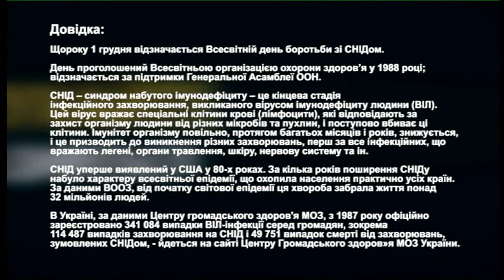Всесвітній день боротьби зі СНІДом | РадіоДень «Між нами» | 01.12.2020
«1 грудня відзначається Всесвітній день боротьби зі СНІДом. Цей день покликаний підвищити глобальну поінформованість щодо ВІЛ/СНІДу та продемонструвати міжнародну солідарність», - йдеться на сайті Всесвітньої організації охорони здоров'я.
Сьогодні у програмі:
- як запоріжцям захиститися від ВІЛ-інфекції;
- які види тестування існують;
- які проблеми мають люди зі статусом ВІЛ в умовах пандемії;
- як змінюєтся життя з ВІЛ-позитивним статусом.
Відповіді на ці заптання дізнаємось від наших гостей у телерадіопроєкті «Між нами».
У студії – Сергій Старостенко - виконавчий директор БО «Мережа 100 відсотків  життя. Запоріжжя», та Олена Велигодська, завідувачка відділу моніторингу і оцінки відділення «ЗОЦ з профілактики та боротьби зі СНІДом» комунального некомерційного підприємства «Обласна інфекційна клінічна лікарня» Запорізької обласної ради.